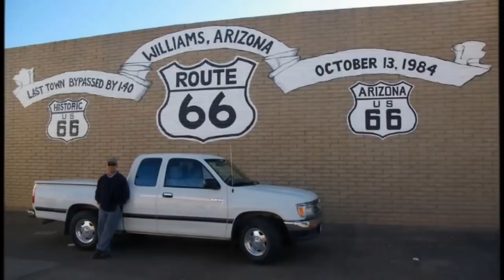Route 66 - Mojave Desert to Arizona, ルート 66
Old Route 66  Mojave to Arizona desert ,some portion are still well maintined.
カルフォルニア州のモバベ砂漠からアリゾナ州へ通じる昔のルート６６の一部ですが、ある部分はまだ利用価値があるらしく通行可能で補修はされてます。